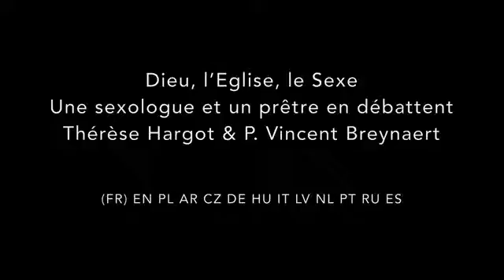Festival Paradise in the City Workshop avec Thérèse Hargot et le Père Vincent Breynaert YouTube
Éducation affective et sexuelle des jeunes